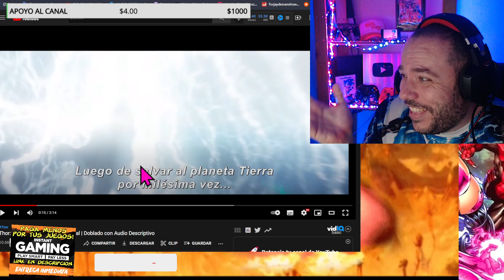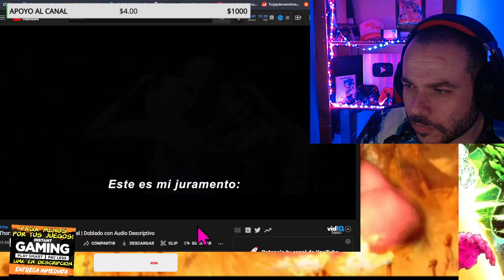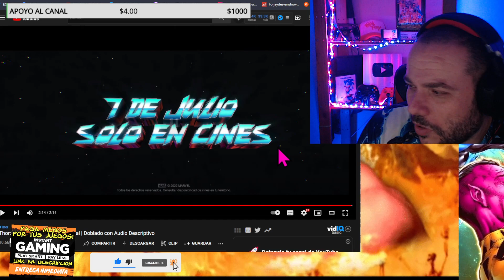💥Thor: Amor y Trueno | Tráiler Oficial español latino video reaccion